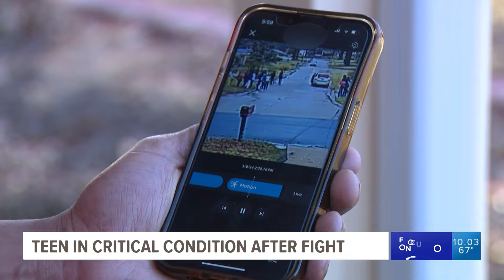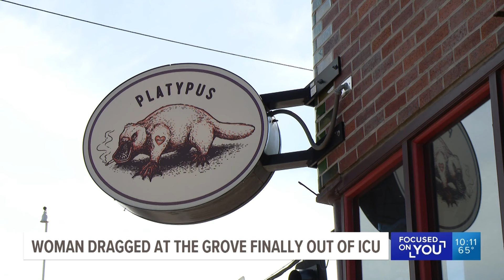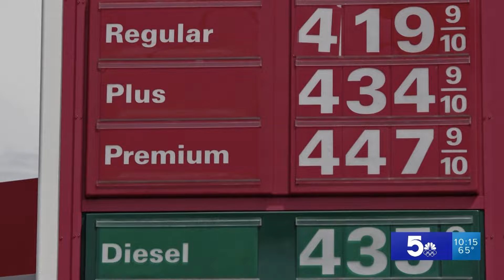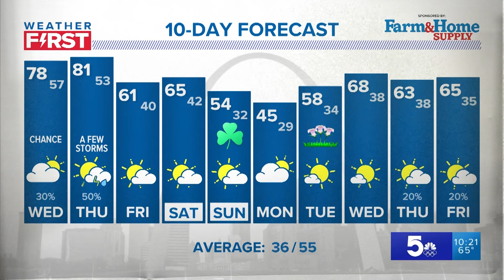5 On Your Side at 10 - March 12, 2024 (Full Broadcast)